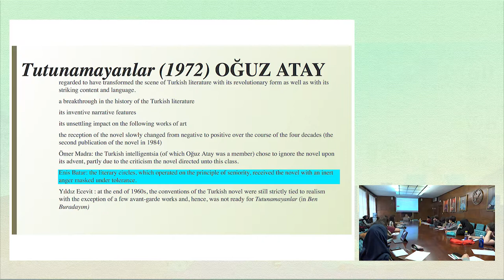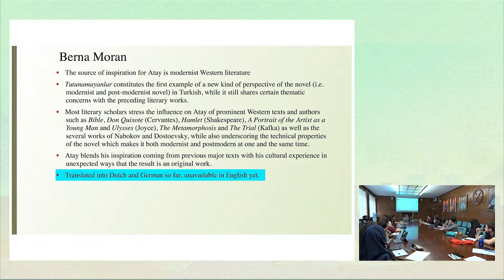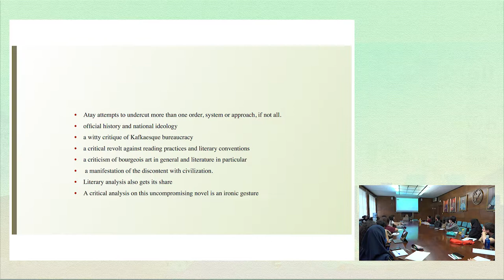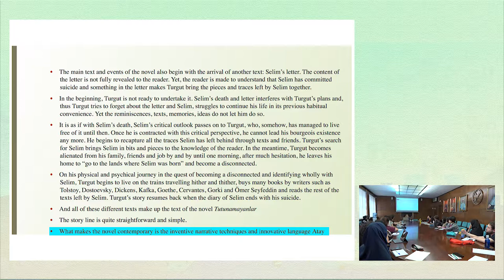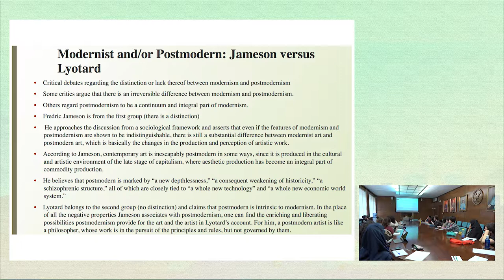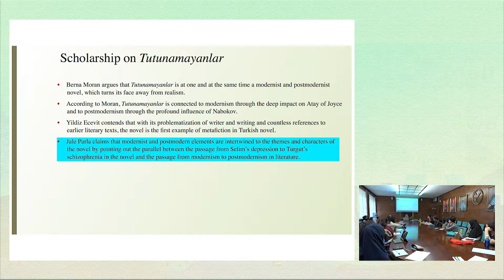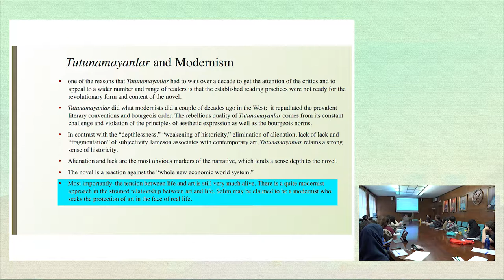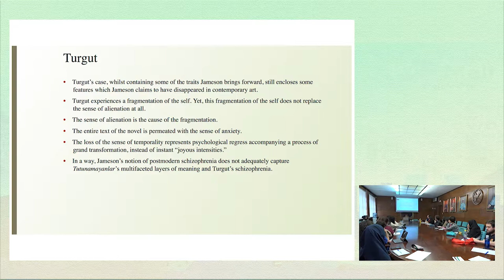Lecture 47. Adile Aslan